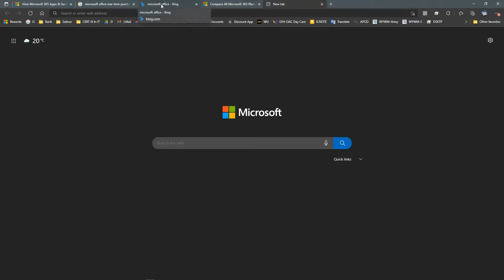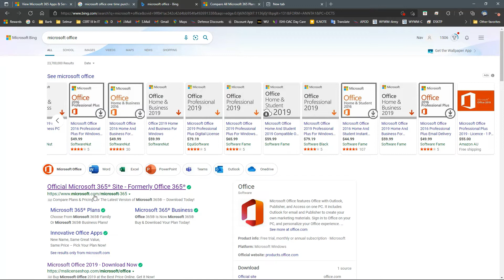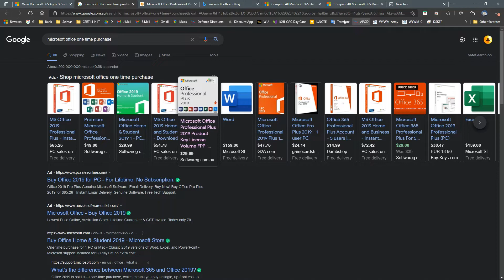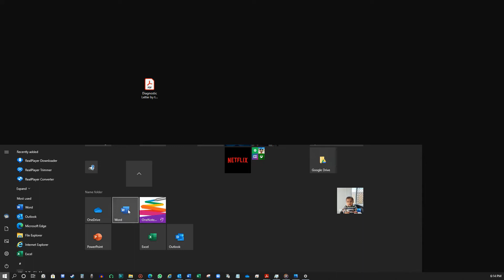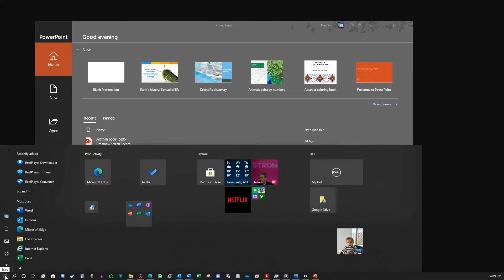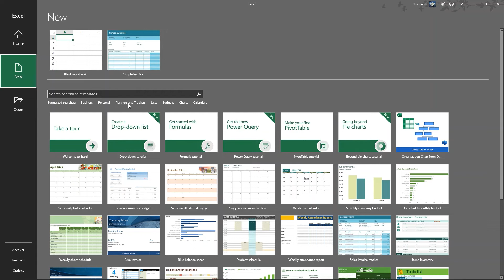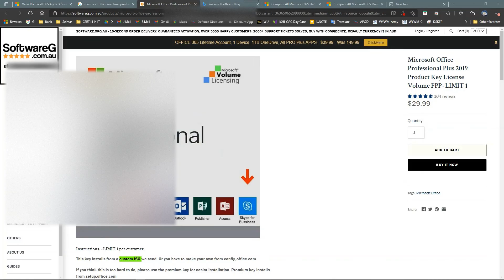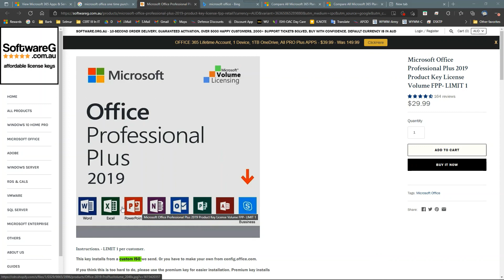Microsoft Office Software Intro Lesson for Beginners in Punjabi - Lesson 0